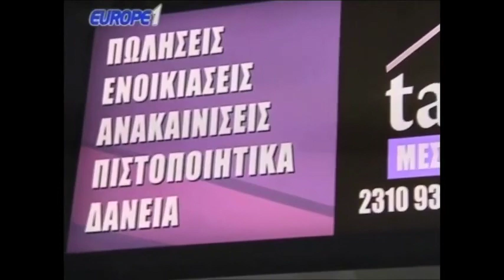Ραπτόπουλος Κόκκινος «Ραπτόπουλος έκανε χειραψία τον Ιβάν και ο ΠΑΟΚ έφαγε 3μπαλο) 5-3-2018